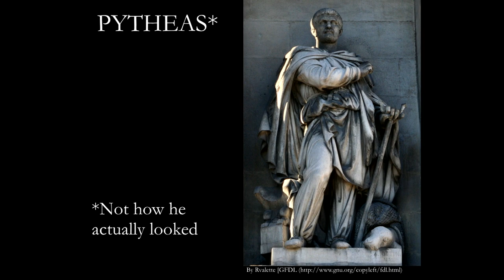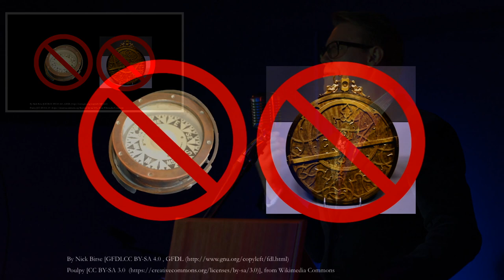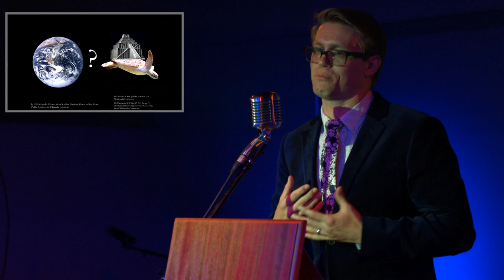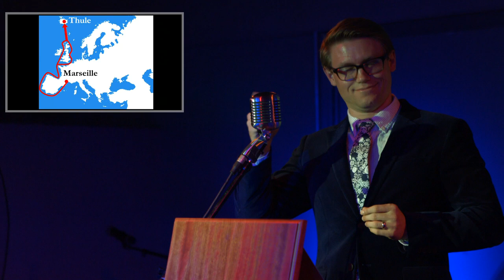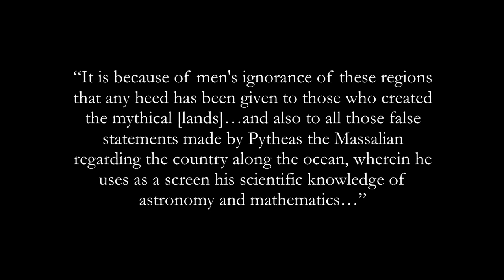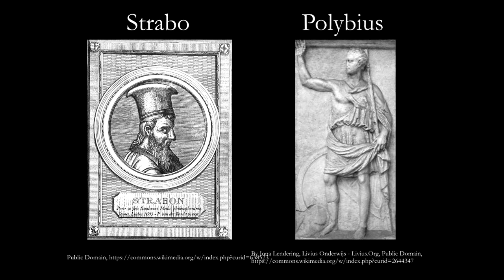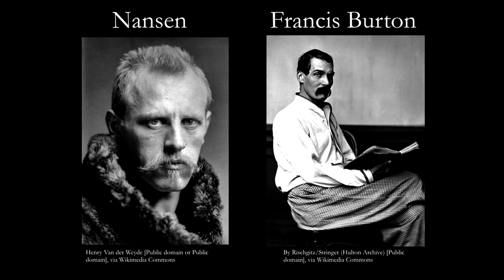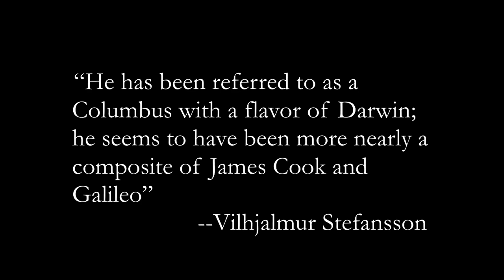Ultima Thule, Unknown Land of the Utmost North | Odd Salon UNKNOWN 2/7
Since its discovery by Pytheas in the 4th Century BCE, the idea of “Ultima Thule” has inspired debate and denial, envy and imagination—from Strabo to Sir Richard Francis Burton. From midnight suns to frozen seas, Pytheas' observations were so far-fetched that for centuries Thule was known only as a land of fantasy. Yet the very things that caused his ancient counterparts to mock him as a liar and charlatan, modern scholars take as the best evidence of his honesty.

Aaron Laycook ~ Ultima Thule, Unknown Land of the Utmost North

Odd Salon UNKNOWN: Stories of unsolved phenomena and secret histories, unanswered questions, uncharted territory, and enduring enigmas of science: